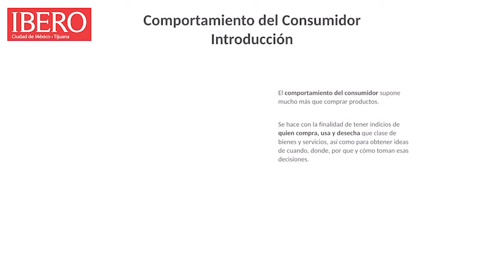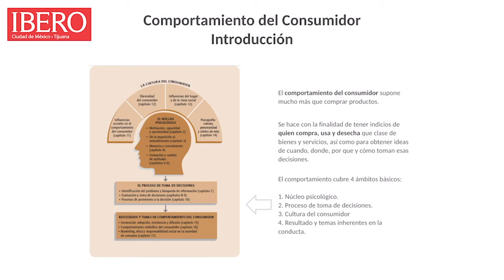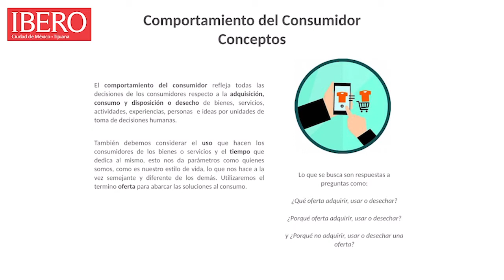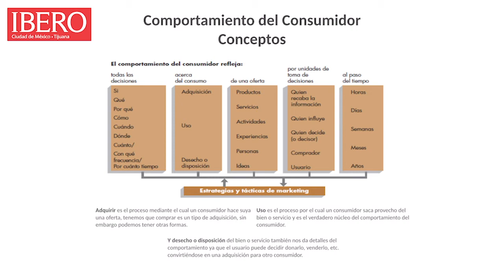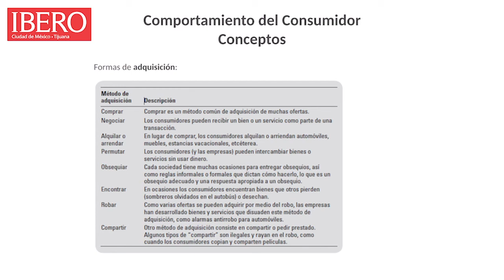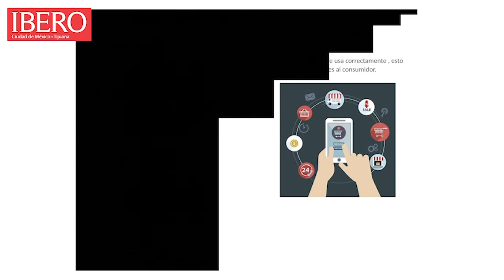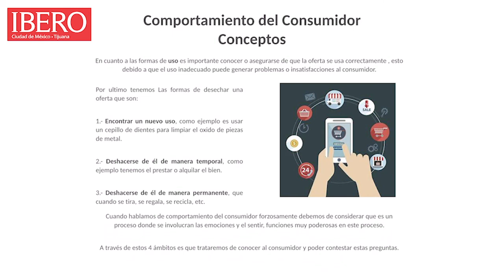Cynthya Semana 6